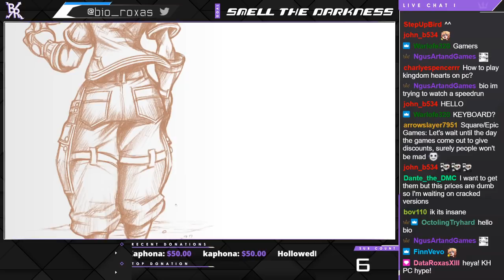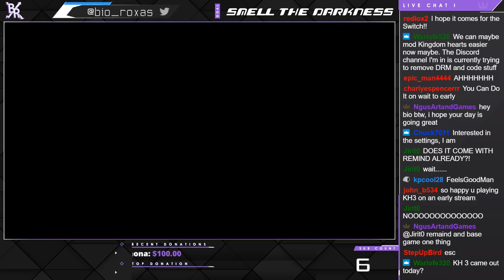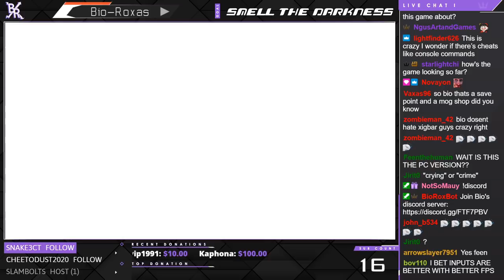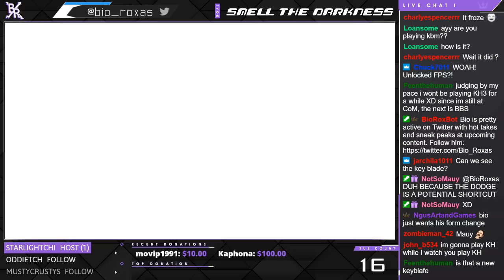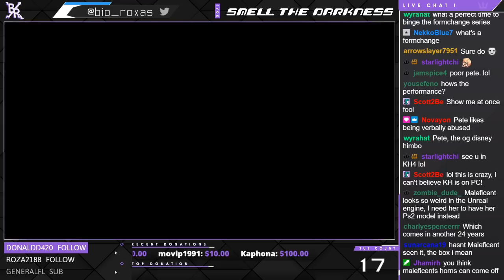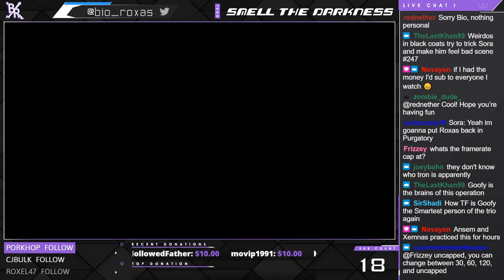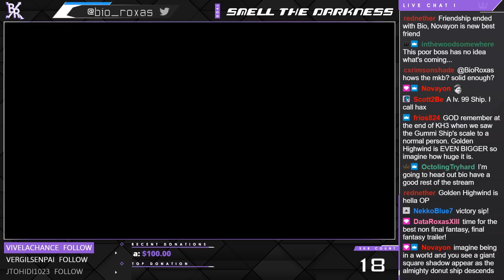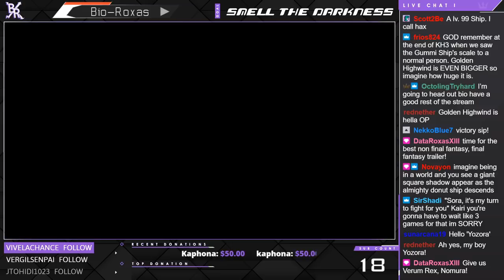I played Kingdom Hearts 3 on PC!! (Mouse and Keyboard controls)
I used a Mouse and Keyboard which actually wasn't that bad! The audio mixing is a little scuffed because I forgot that the pc version runs through different on my obs capture so apologies for that!